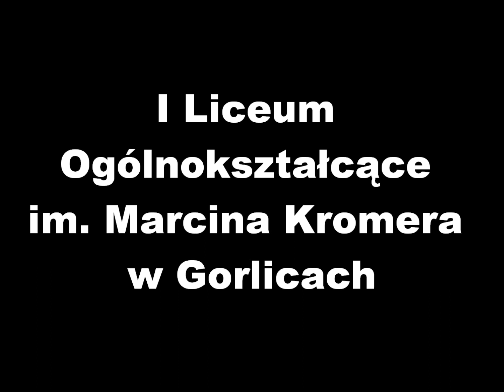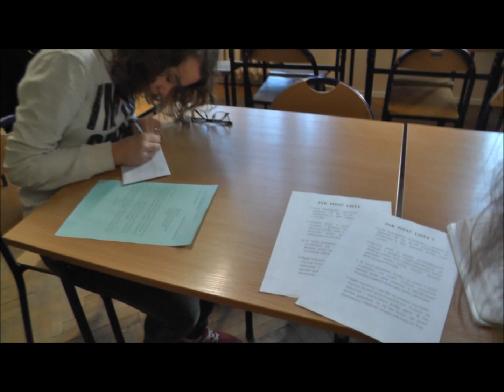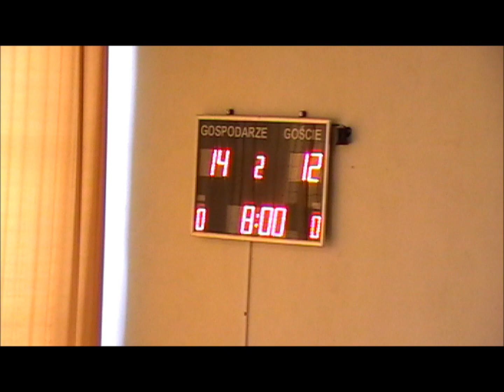Co słychać w Kromerze?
Film prezentujący wydarzenia z życia społeczności naszej szkoły w bieżącym roku szkolnym, nakręcony przez uczniów :-)